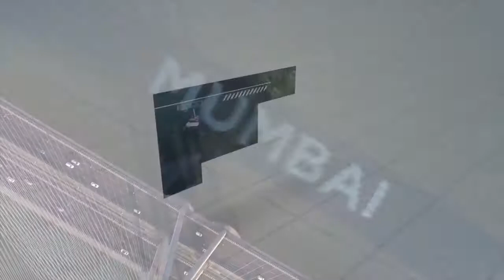Mumbai Coastal Road | Sptv Entertainment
Sptv Entertainment